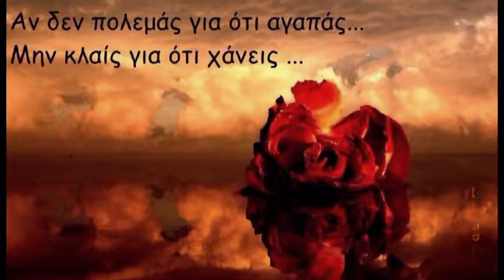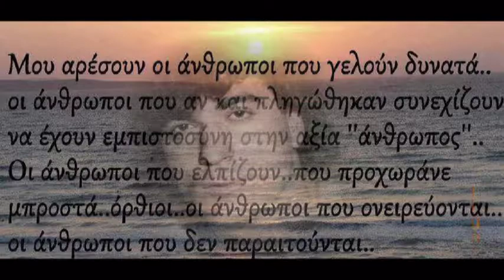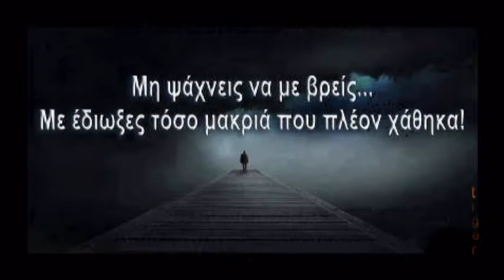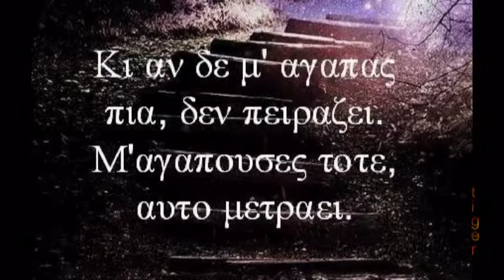ΠΕΡΑΚΗΣ ΠΕΡΙΚΛΗΣ ΠΟΙΟΣ ΘΑ ΤΟ ΠΙΣΤΕΥΕ